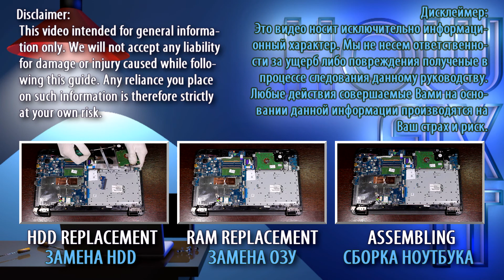How to Fix Wireless Connection Problem on HP 250 G4 & HP 255 G4 Laptop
Fix your wifi connection problem fast—even if it’s not working at all—with this quick DIY Wi-Fi card swap for HP 250 G4, 255 G4 laptop.

*DESCRIPTION*
Having a stubborn Wi-Fi connection problem on your HP 250 G4? If the adapter is completely not working, this detailed HowFixit guide shows how to banish drop-outs and dead zones by replacing the original module with a modern Wi-Fi M.2/NGFF card. Follow along as we open the chassis, isolate power, and perform a painless one-screw swap that restores fast, stable wireless in under ten minutes.
This guide also works for the HP 250 G4, 255 G4 models.
What you’ll learn:
🔹 Three must-have tools: screwdriver, plastic spudger, tweezers
🔹 Safe shutdown, battery disconnect, and anti-static handling to prevent shorts
🔹 Locating the tiny M.2/NGFF Key E slot and unplugging fragile antenna leads without tearing pads
🔹 Choosing a Wi-Fi upgrade (M.2/NGFF module) that crushes lag and expands range
🔹 Re-seating antennas, reconnecting the battery, and reassembling the baseplate
🔹 First-boot checks in Windows 10/11 and installing fresh Intel/Realtek drivers for peak throughput
Whether your laptop dropped its network after a Windows update, shows “No Networks Found,” or the wireless card is plainly not working, this quick DIY fix costs less than a service visit and puts you back online fast.

Question: Can I use any Wi-Fi card for HP 250 G4?
Answer: No, always use a compatible M.2/NGFF Wi-Fi card as linked in the description.

Answer: Yes, this prevents accidental damage from short circuits.

Question: How long does the Wi-Fi card replacement take?
Answer: Typically, 15-30 minutes for beginners.

Question: Will any M.2 Wi-Fi card work?
Answer: Use an M.2 Key E card that matches CNVi or non-CNVi architecture; see the linked compatible model.

Question: Do I need to reinstall drivers?
Answer: Windows 10/11 auto-installs, but downloading the latest Intel/Realtek driver ensures peak speed.

Question: My laptop still shows “No Wi-Fi.” What next?
Answer: Check antenna seating, BIOS wireless toggle, and Device Manager for disabled adapters.